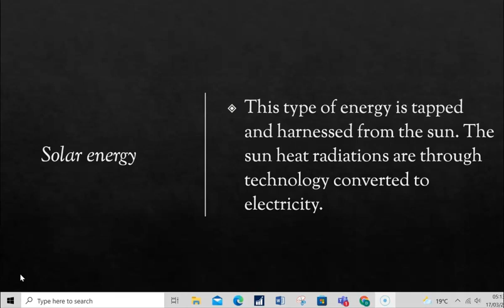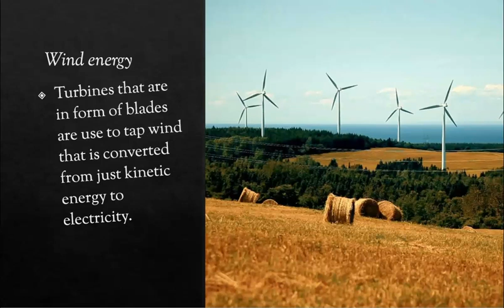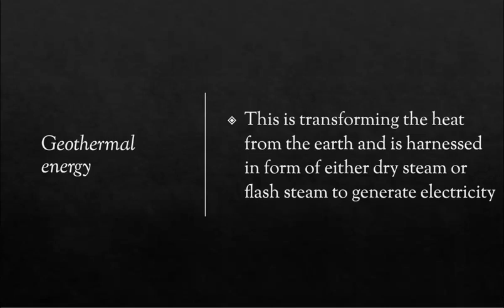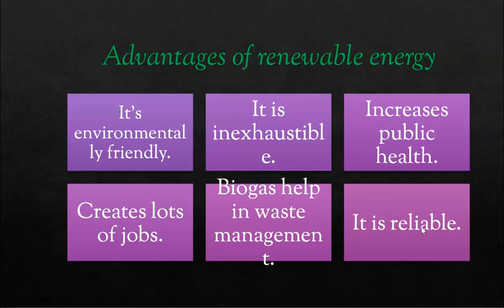March 17, 2022